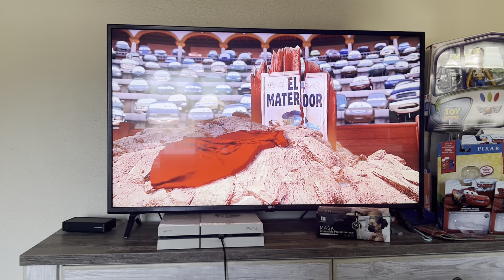El Materdor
I don’t owned cars toons